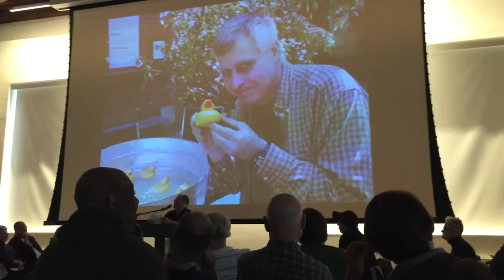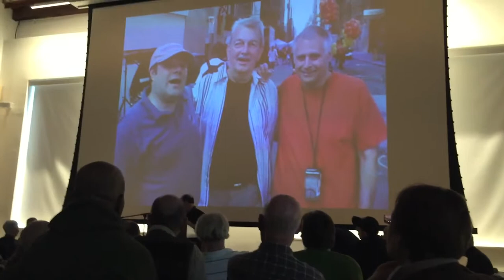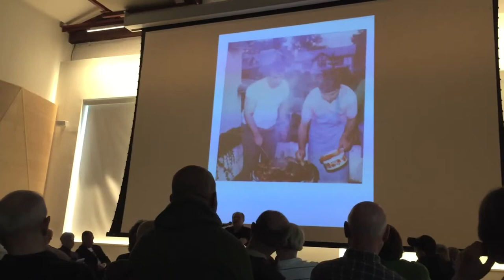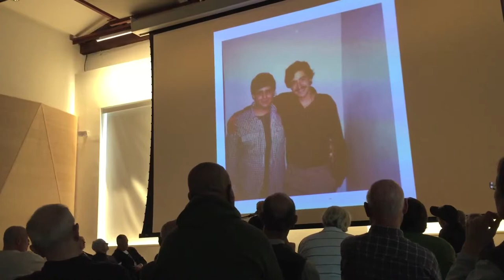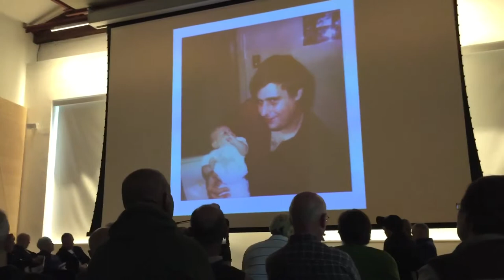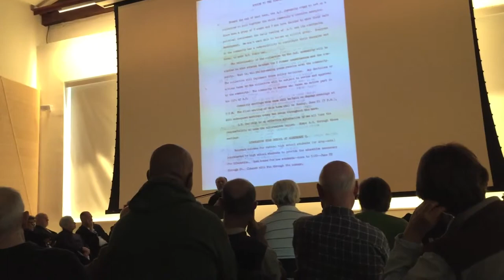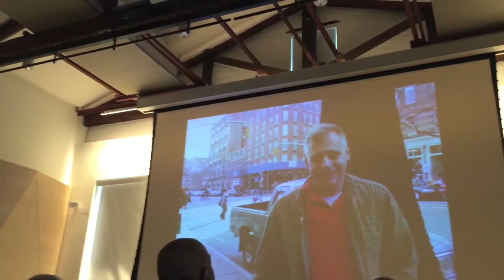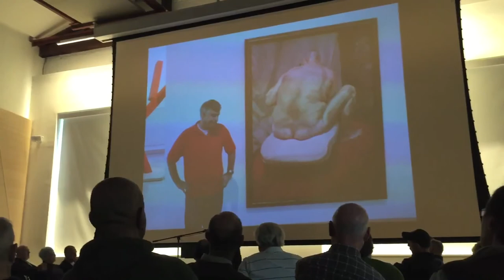Mark Segal at Jerry Hoose Memorial Service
Mark Segal remembers Jerry Hoose at the LGBT Center.